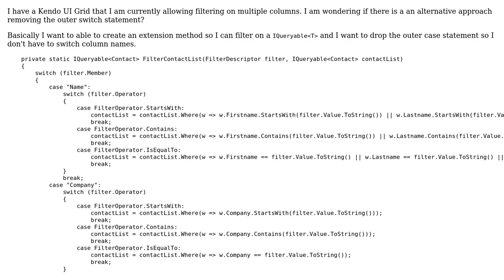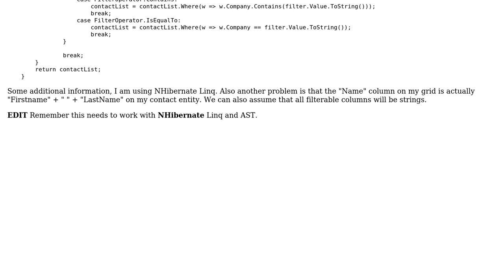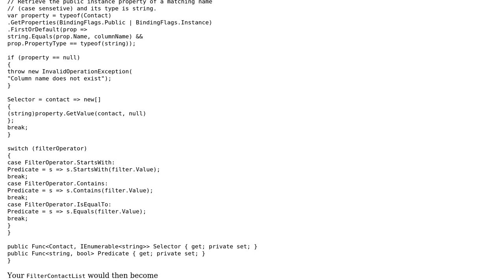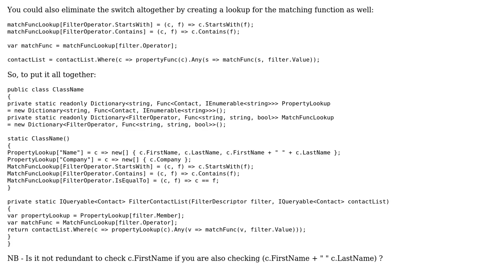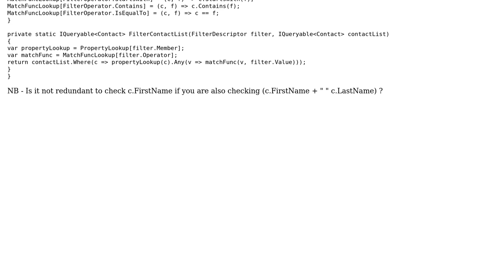Software Engineering: Creating a Predicate Builder extension method (2 Solutions!!)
Software Engineering: Creating a Predicate Builder extension method

With thanks & praise to God, and with thanks to the many people who have made this project possible! | Content (except music & images) licensed under CC BY-SA | Music | Images & others | With thanks to user Rippo user M Afifi user Brian Flynn and the Stack Exchange Network Trademarks are property of their respective owners. You are responsible for your own actions.